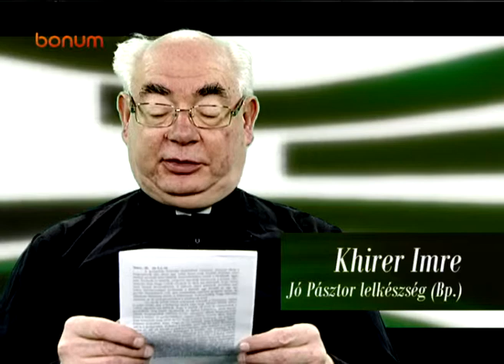120410_napi_utravalo_khirer_imre_atya.wmv